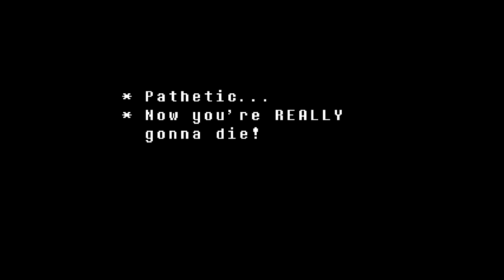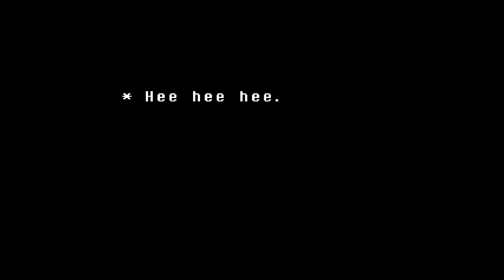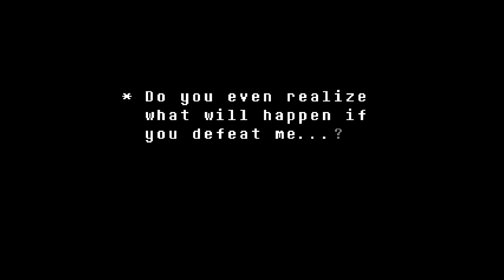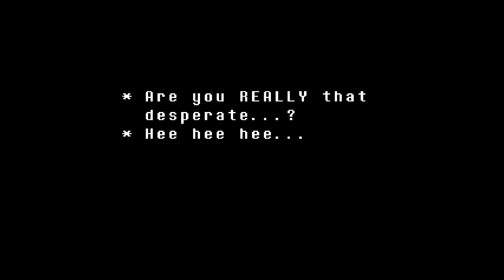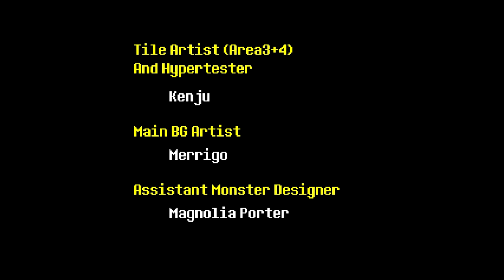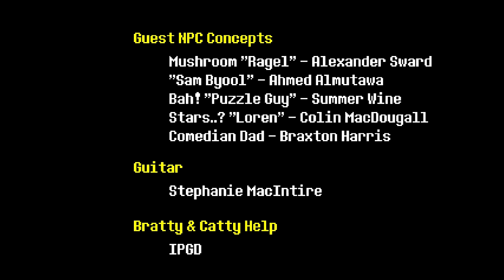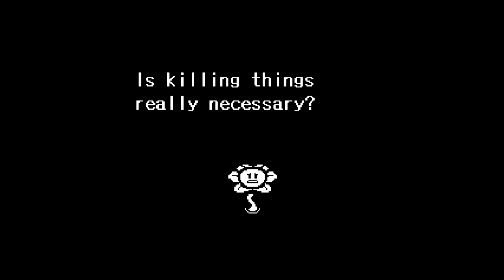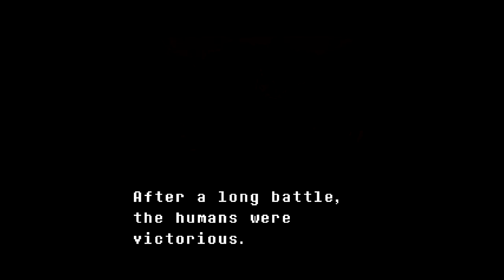Undertale Pt. 27: Flowey Is The Worst (Finale)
Don't have a G+ account? Still want to comment? Go here!

In which Flowey very severely tests my resolve in keeping my promise to not kill anyone else in this playthrough.